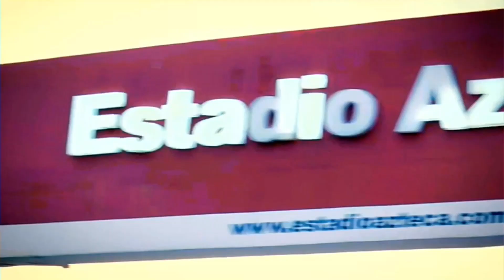Doble Cartelera Liga MX | Promo | TUDN 🇺🇸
Creditos a @tudn_usa

Liga MX
Cruz Azul vs Puebla - 6P/5C/3PAC
Leon vs FC Juarez - 8:55P/7:55C/5:55PAC
Domingo 12 de Noviembre
Por TUDN.